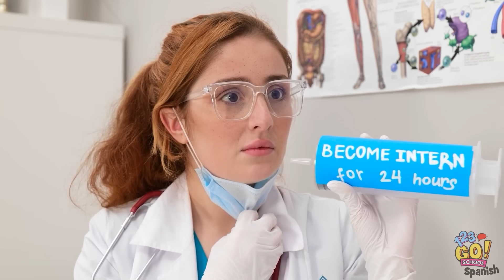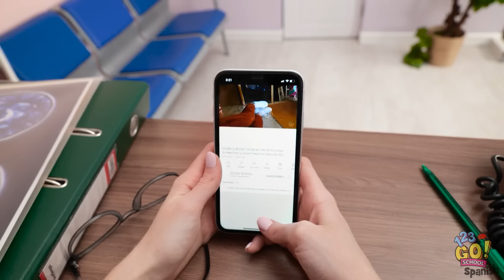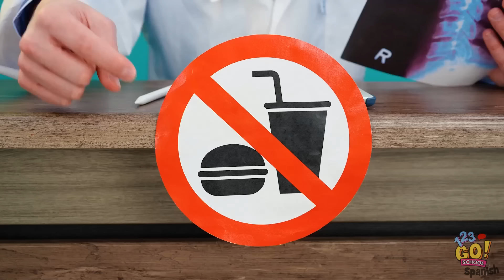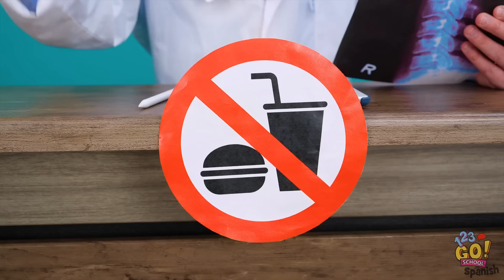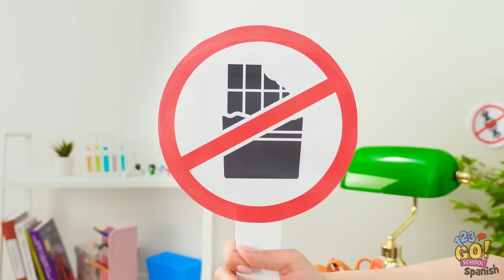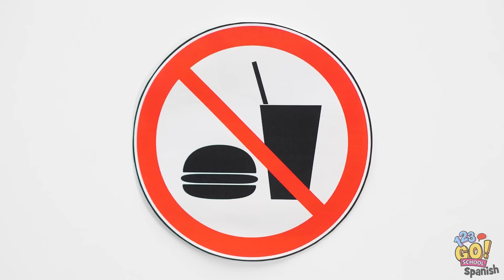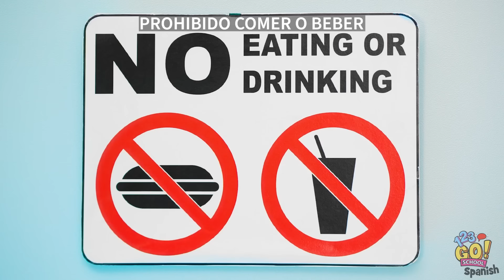¡Se Convierte En Pasante Por 24 HRS | ¡Situaciones divertidas de 123GO! SCHOOL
Cuando eres pasante, tienes que trabajar duro... pero todo valdrá la pena.
¿Cuál sería el trabajo de tus sueños?
Dinos en los comentarios de abajo.